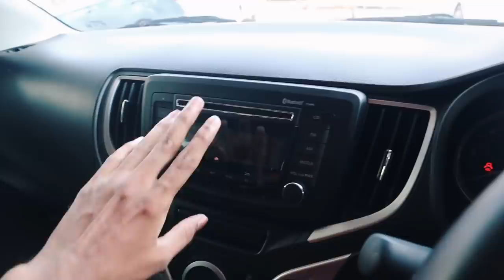DUDYയെകാൾ വലിയ കാർ ആയാലോ😁പൊളിക്കും🤣UNBOXINGDUDE l